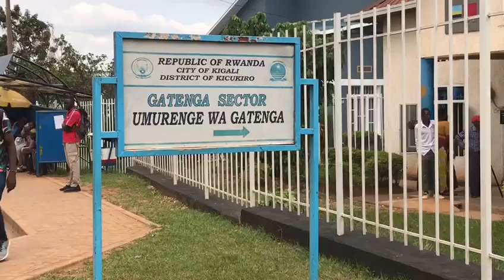GATENGA umugabo yateye icyuma mu mutima umugore we ahita amwica.